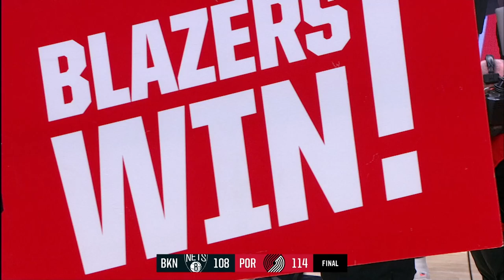"Everybody that stepped out tonight stepped up big." - Robert Covington